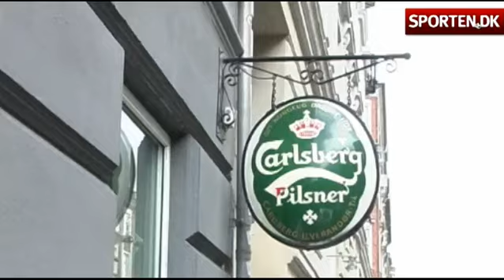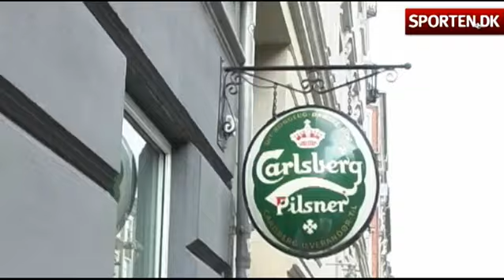Heine Fernandez Livjægerkroen